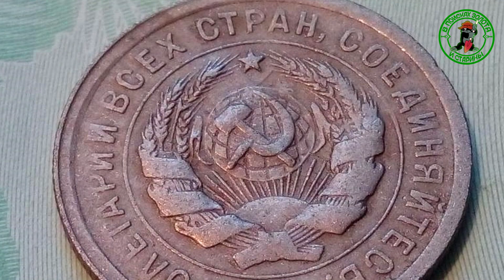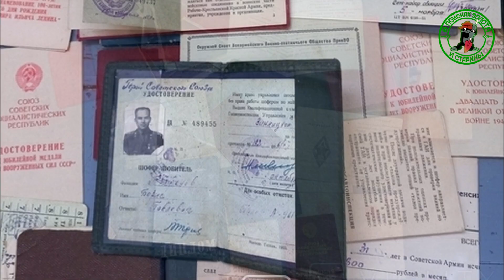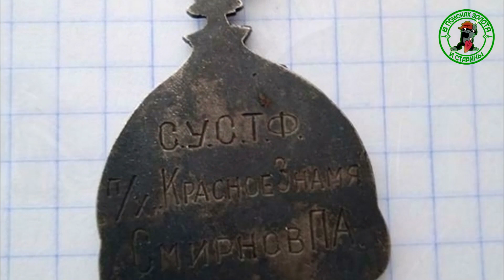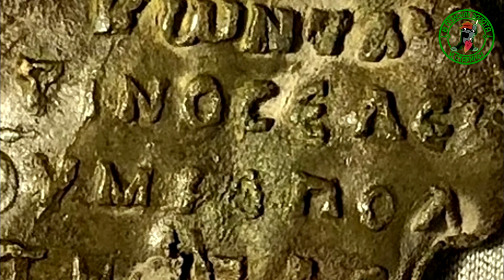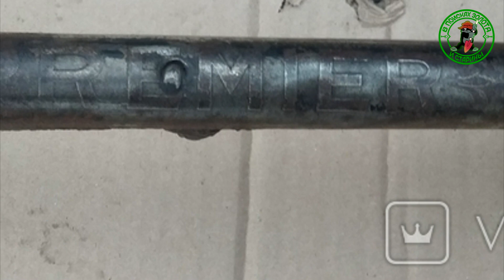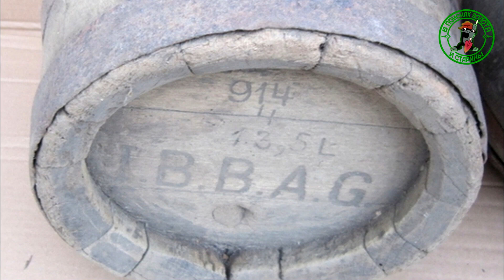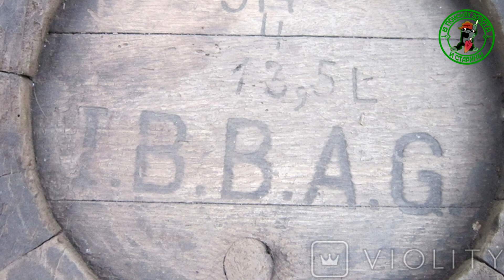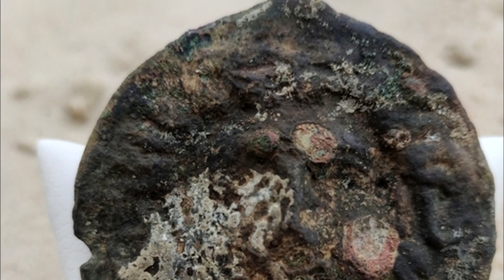Нашёл в подвале 3 бочки. Притащил домой .Топ находок.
топ находок#антиквариат#продать#самые дорогие#зароботок

Видео загружены по расписанию отвечать нет возможности.Нашел 3 старые бочки в подвале. Сколько стоят старые вещи и антиквариат. Вещи периода СССР. Чердачные находки и находки с гаража дедушки. Нашел  в лесу под деревом большой казан. Топ находок прошлого месяца.